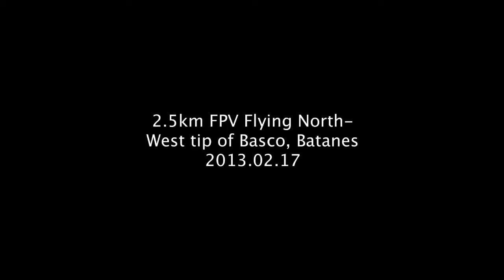FPV video of Skywalker RC plane near Basco, Batanes, Philippines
Took a short range test of the 1900 Skywalker with EzUHF and 5.8Ghz vtx.  This flight was made on the north-western portion of the main island of Batanes in Basco, there's a dirt road along a rocky shoreline that leads to the Iraya mountain -- and the town's garbage disposal facility..  Batanes has many beautiful (albeit a bit windy) locations which FPV'ers will surely love to fly in.  This flight lasted for about 15 minutes and was able to go 2.5km+ north of the island (and over the sea), the idea was to do at least 3km but decided to come back as all I can see was open ocean and the vid, despite the remote location ie should be no interference, was beginning to fade.  I flew in 4 locations but identified 3 more locations (2 in Sabtang island) where I'd like to fly in in the future.  February is not an ideal month because of the seasons winds.. locals say the winds are calmer during the summer months (ie March to May).

Batanes is beautiful ground level.. stunning, up in the air.

Taken on Feb 17, 2014 in Batanes, the Philippines.